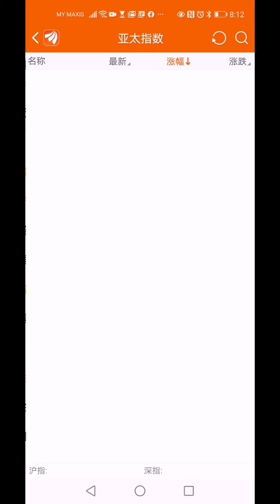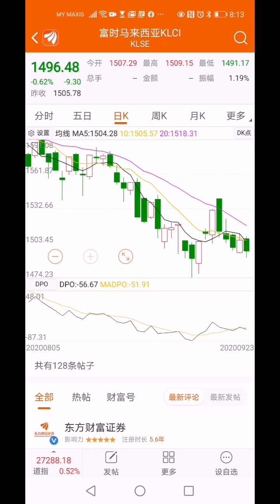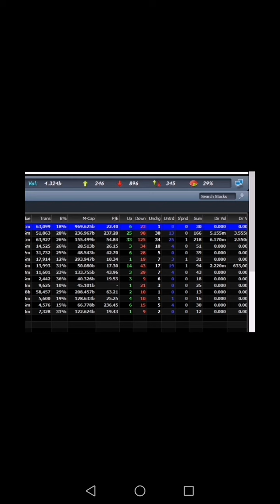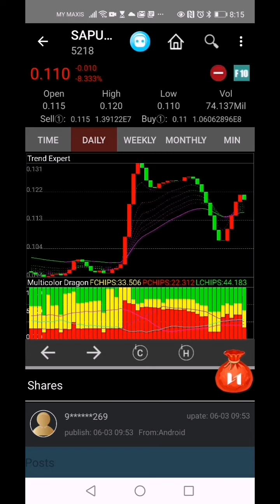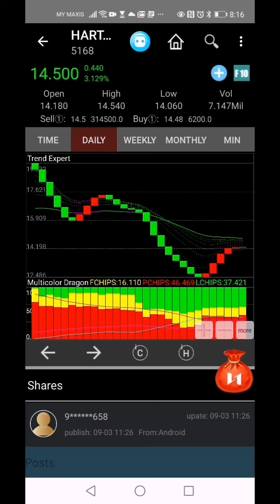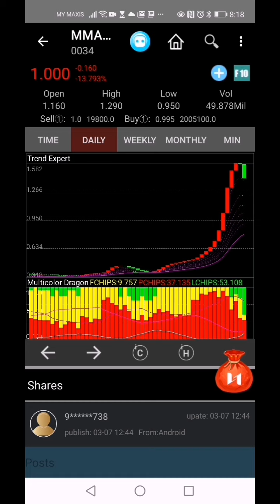政治动荡 马股何去何从